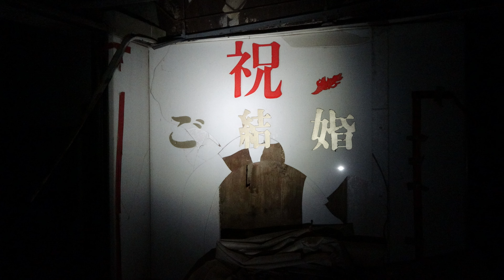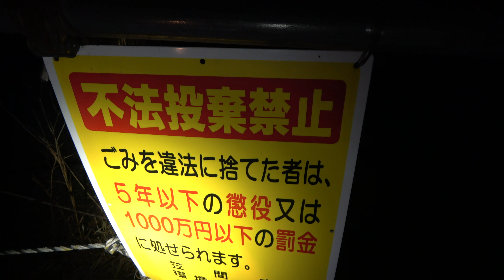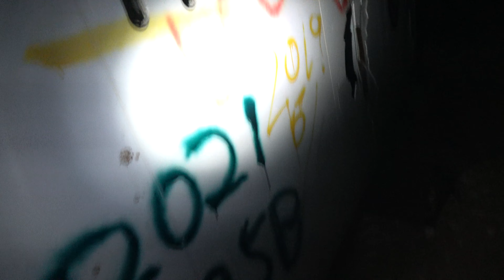（大規模火災前の映像）TVニュースで全国放送！多分日本で一番有名な結婚式場の廃墟【平安閣 静止画Bgm＆動画】外も中も、落書きと不法投棄だらけ！！茨城県笠間市 小学6年生女子児童と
0:00静止画
0:28動画
5:20中
14:06夜明け